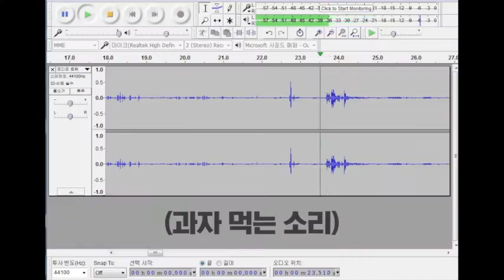USB마이크 추천! MXL TEMPO로 보컬녹음,유튜브방송을 시작하세요 :)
USB 마이크의 스테디셀러! 국민 마이크 MXL TEMPO!! 10000개 판매 돌파!

TEMPO를 사용하여 방송에서 깔끔한 음성을 실시간으로 전송하거나,
보컬 및 악기 사운드를 스튜디오 품질로 녹음 가능!

번거로움없는 USB 연결 방식 마이크
USB 케이블만 연결하면 드라이버 자동설치와 전원 공급 완료!

재택근무와 화상회의에도 사용 가능
간편한 설치와 사용법으로 10000개 판매 스테디셀러 등극!

- 인터넷 방송, 팟캐스트, 보컬녹음에 최적화
- usb 전원 구동 - PLUG&PLAY
- 단일지향성 마이크
- 3.5mm 스테레오 헤드폰 단자(모니터링 용이)
- PC, MAC 호환
- 견고한 메탈 바디
- 개성있는 3가지 색상
- 탁상용 거치대, 홀더, USB케이블 포함

MXL TEMPO와 마이크 제품은 사운드캣 본사 및 홍대 드림스페이스에서 체험하실 수 있습니다!

사운드캣 본사 : 서울특별시 용산구 원효로1동 원효로48길 17

홍대 드림스페이스 : 서울특별시 마포구 와우산로 81 2층